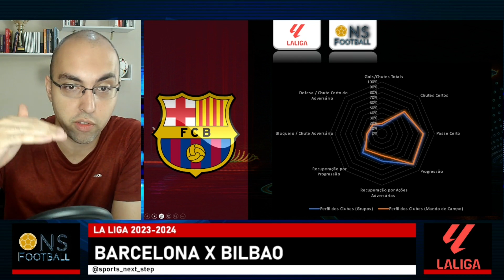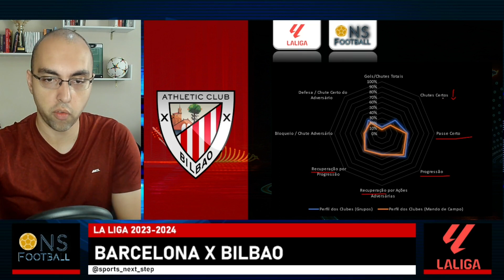10ª RODADA DA LA LIGA: BARCELONA X BILBAO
Seja bem-vindo a mais uma análise pré-jogo imperdível da 10ª rodada da laliga !!! ⚽🏆🔥

No vídeo de hoje, iremos a fundo nas estatísticas e no perfil dos clubes para trazer as previsões e análise sobre o confronto entre barcelona e athletic . 📈📊